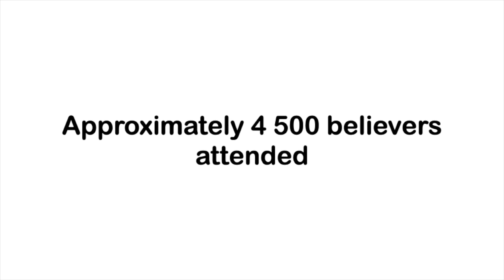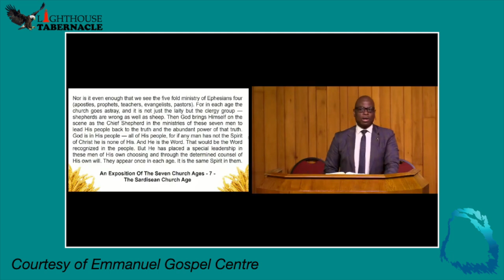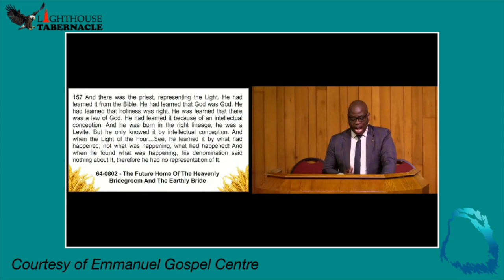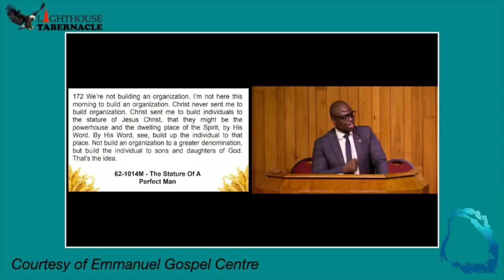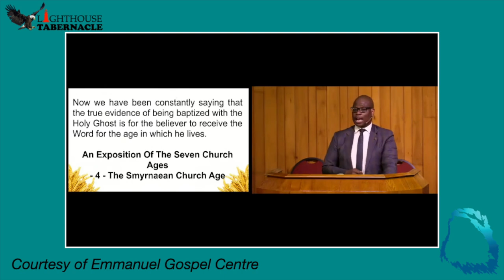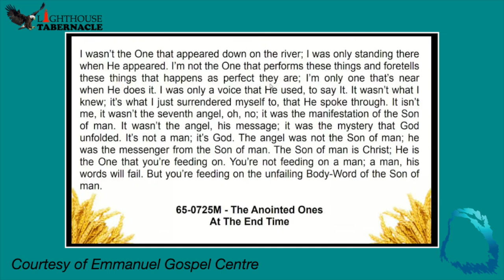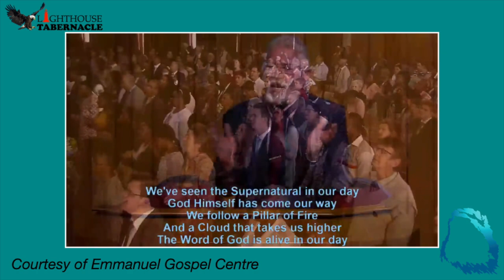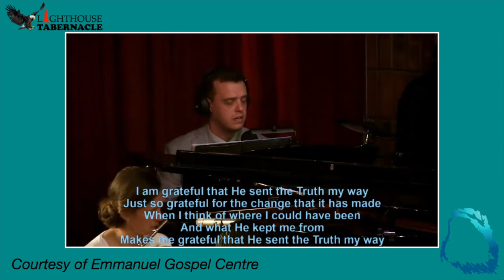What Is The Message Of The Hour?